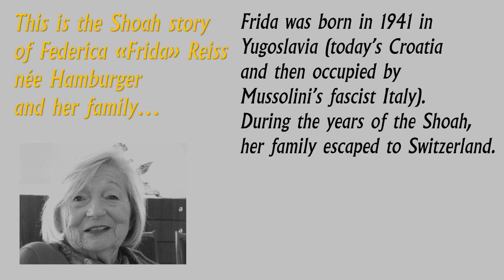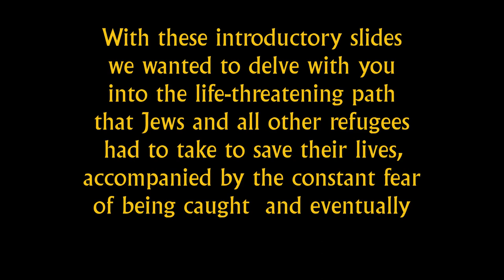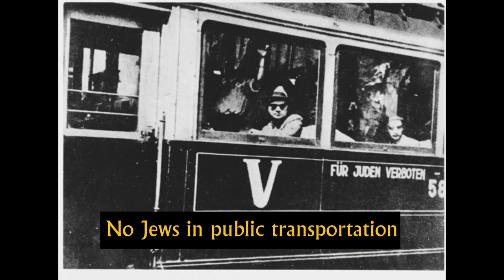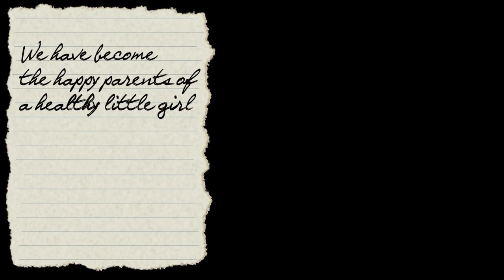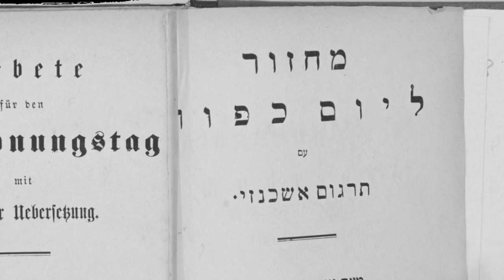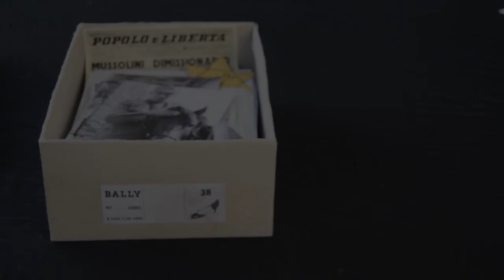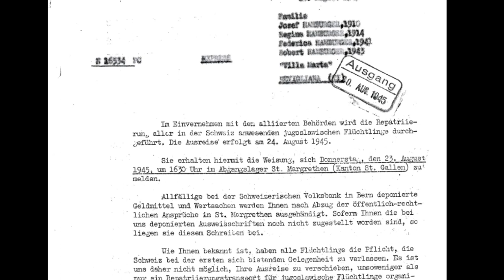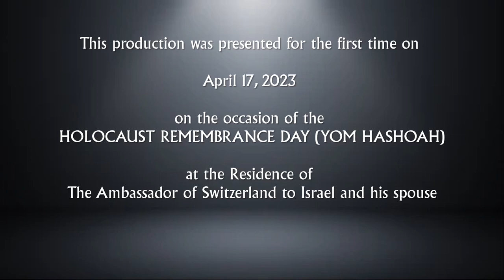The Shoah Story of Federica Reiss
This is the Shoah story of Federica «Frida» Reiss née Hamburger and her family…

Frida was born in 1941 in Yugoslavia (today’s Croatia and then occupied by Mussolini’s fascist Italy).
During the years of the Shoah, her family escaped to Switzerland.

It is a personal story based upon memories and a few surviving photographs.

This production was presented for the first time on April 17, 2023
on the occasion of the HOLOCAUST REMEMBRANCE DAY (YOM HASHOAH)
at the Residence of The Ambassador of Switzerland to Israel and his spouse

SPECIAL THANKS GO TO:
The Reiss Family
Without their help and advice this project would not have been made possible.

H.E. Urs Bucher,
Ambassador of Switzerland to Israel
for connecting us to Swiss institutions, historians and archives thus enabling exclusive documentation for this movie.

…The historians who were very helpful in providing significant historical information as well as guiding us to important sources:

Mr. François Wisard
Mr. Adriano Bazzocco
Mrs. Caterina Abbati
Mrs. Natalia Indrimi, Centro Primo Levi, New York
Mr. Franco Giannantoni, journalist, writer, historical researcher
Mr. Francesco Scomazzon, journalist, PhD contemporary history

The volunteers of the project team:

Script: Federica Reiss, Monique Korolnyk
Proof reading: Alan Gold
Voice over: Federica Reiss, Janet Elkoubi, Meni Gross
Special effects: Simone Franck
Editing, composing, technical direction: Edoardo Marascalchi
Music composition: Meni Gross
Concept: Ralph Steigrad, Jacques Korolnyk
Graphic design, project direction: Jacques Korolnyk

Quotation of the late Rabbi Lord Jonathan Sacks In his essay «The Spiritual Child» in “Covenant & Conversation“
Rabbi Lord Jonathan Sacks zl. bases his thoughts on a study from Emory University, Atlanta (Georgia). The essay was published in Tidbits Magazine, January 2023

Credit:
Neue Zürcher Zeitung, Switzerland – sequences of the 2014 «NZZ Panorama» footage covering the refugee situation at the Italian/Swiss Border in Southern Switzerland

Credits for images:

Museums, archives:
Archivo di Stato del Cantone Ticino
Archivio Camoglil Antica - Agenzia Bozzo
Archives of Contemporary History ETH Zurich
Centro Primo Levi New York
Centro di Documentazione Ebraica Contemporanea, Milano
German Federal Archives
Imperial War Museum United Kingdom
Museo del Malcantone Archivio privato, F. e G. Binek, Cureglia
Ronald Reagan Presidental Library & Museum, Simi Valley
Swiss Federal Archives
United States Holocaust Memorial Museum, Washington
Wikimedia Commons
Yad Vashem, Jerusalem

Stock agencies:
Alamy
Dreamstime
Freepik
Keystone, Zurich
Pickclick, Germany
Picture-Alliance/dpa
Pixabay
Shutterstock

Various:
Moderna I Internacionalni stil u Arhitekturi, Zagreba
Super-Hobby for picture
Televignole Trentino
Newspaper “La Stampa”
AT New il.
Berl Grosser Jerusalem, image in Renata Broggini’s book «Frontier of Hope»
O. Wyrsch, Bern

Special Photo Collections:

Collection Christian Schiefer
State Archives of Canton Ticino
Estate Erwin-Naef-With, Archives of Contemporary History ETH, Zurich
Foundation Marzia Luppi & Francesca Schintu
Special pictures from «Varese 1943 - In the Diary of the German Border Guard», Chiara Zangarini

---Sources of Official Family Documentation:
Secretariat for Migration of the Swiss Federal Department of Justice & Police
VSJF - Association of Swiss Jewish Refugee Aid and Welfare Organisations

Literature notes:

Adriano Bazzocco: « Welcomed and rejected Jews fleeing Italy during WW2 War: new analysis and data »
Renata Broggini: « Frontier of Hope – Jews from Italy seek refuge in Switzerland »
Francesco Scomazzon: « The Thin Line - Fascism, Switzerland and the Border »
Chiara Zangarini: «Varese 1943 - In the Diary of the German Border Guard »
Susan Zuccotti: « The Italians and the Holocaust - Persecution, Rescue, Survival »